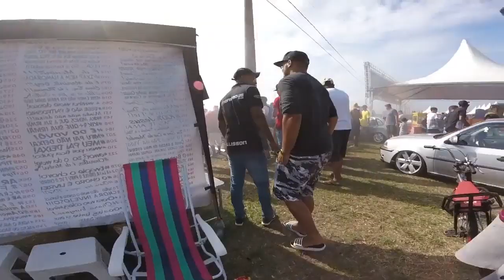Tentamos explodir o motor do Carro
Mais um vidoe na area estralem no like pra gente fazer mais videos assim e esse video continua ,Batendo 400 viz solto o outro

► Carro : VOYAGE QUADRADO ANO 85